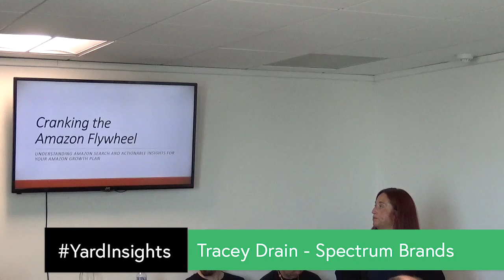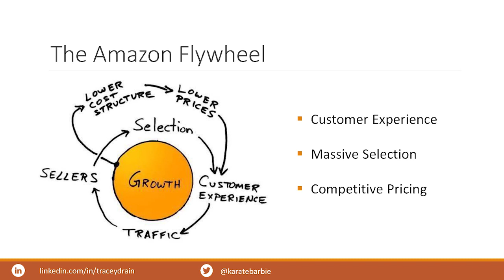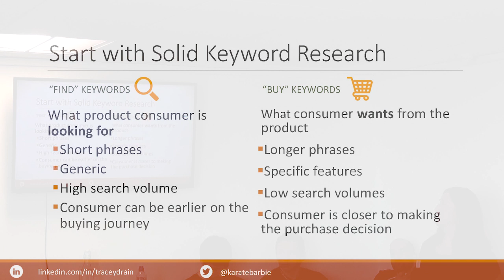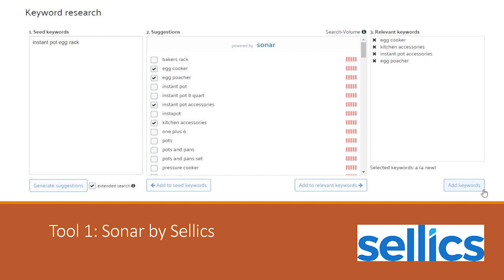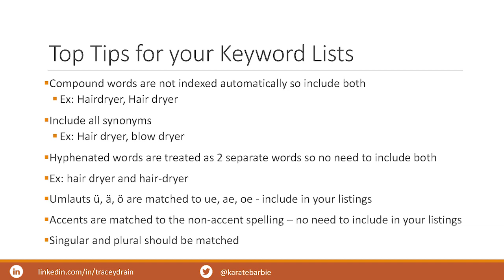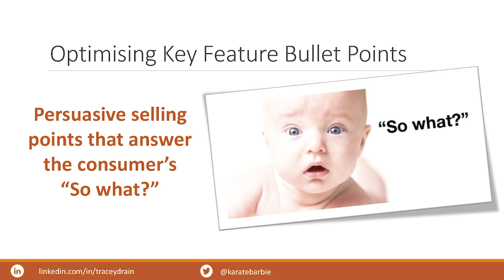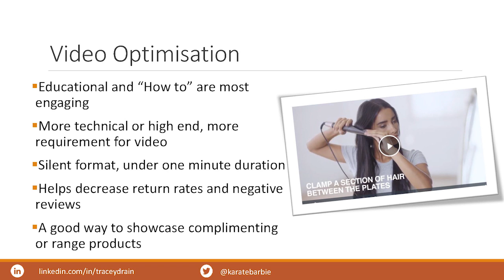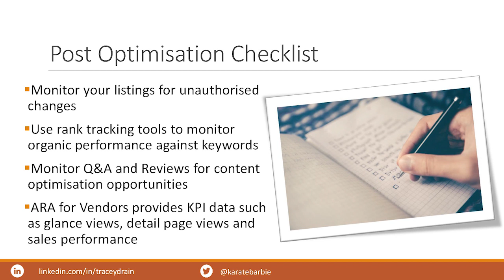YardInsights Event | SEO & Content Strategies | Tracey Drain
Our latest YardInsights event was held in both the Edinburgh and
Cardiff, Yard offices, in May 2019. Our presenters included Scott McLay (Yard), Paul Newbury (Yard) and Tracey Drain (Spectrum Brands).

Our guest speaker, Tracey Drain is the Ecommerce Marketing Manager for Spectrum Brands, a Fortune 500 company, managing brands such as Russell Hobbs George Foreman and Remington. Looking at the force of nature that is Amazon, Tracey led us through the best techniques to sell products on this competitive marketplace.

Almost 86% of UK shoppers use Amazon, but selling products on it is a different proposition compared to other Ecommerce sites. Tracey explains that Amazon is essentially a search engine and you have to build product listings accordingly to perform well. So, don’t rely on your brand name!

Like ‘conventional’ SEO, start with keyword research, thinking about what product a consumer is looking for and what a consumer wants from the product. It’s also important to remember what we call a product can be very different from what a consumer will search. For example, there is a low search volume for ‘Foil Shaver’ compared to the high volume of ‘Electric Shaver’, so you need to get into the head of the buyer.

In terms of the listing, ensure you optimise your description but focus on converting browsers to buyers and not just for SEO benefits. Utilise images with a range of shots from the main product, product features and the product in-use, give them a reason to believe. The addition of a video in particular a demonstration can help reduce return rates and negative reviews.